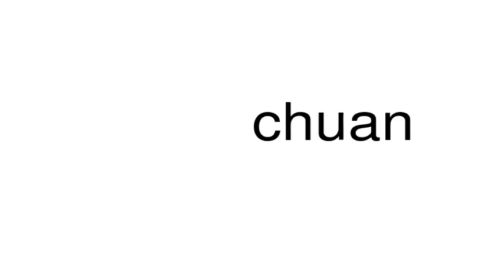How to pronounce chuan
This is a satire channel. This is a satire channel. How to pronounce the word chuan.